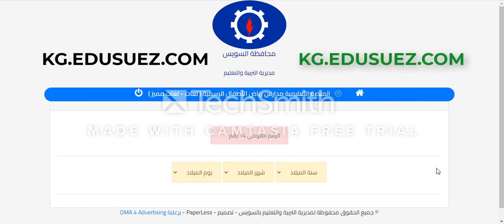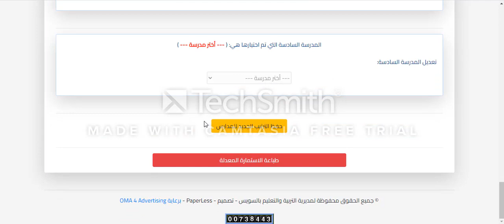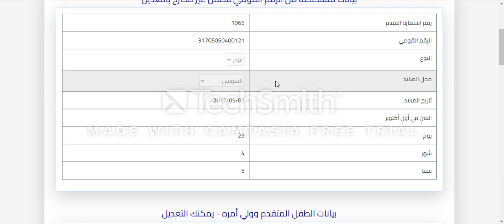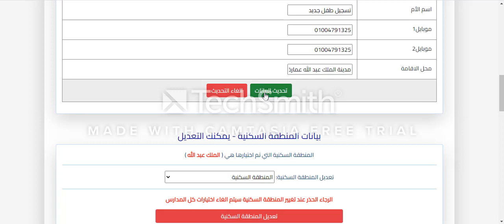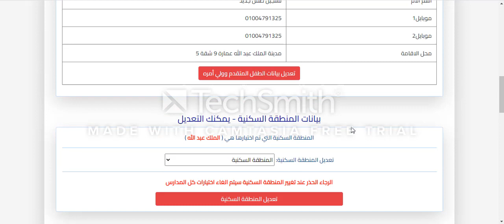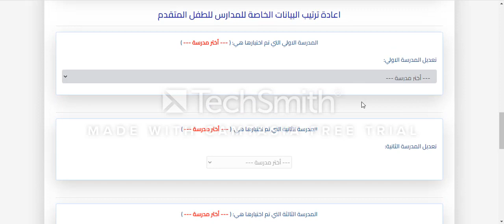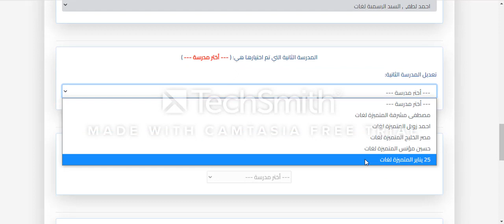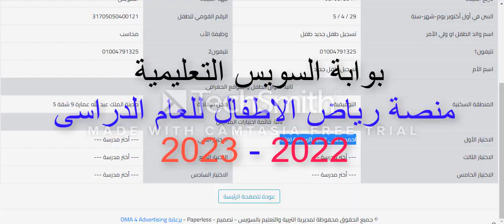شرح تعديل النطاق الجغرافى للمدارس التجريبى بمحافظ السويس موقع رياض الاطفال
رياض الاطفال
محافظة السويس
موقع رياض الاطفال
المدارس الرسمية لغات والمتميزة